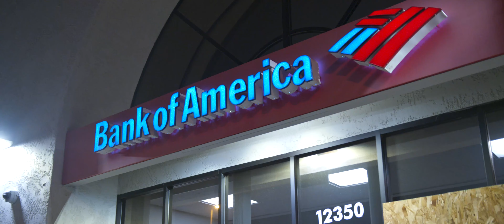Dieverse24K Feat. Q.K. - Blue Strips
Music from Shhh : 11:11 Album